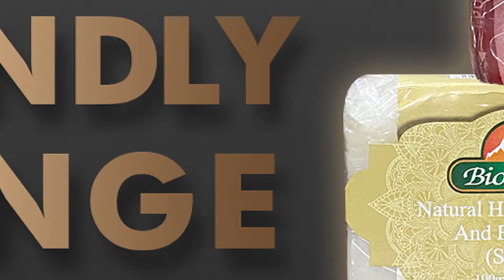Biosash | Natural Soap With Coconut Oil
Enjoy Your Daily Baths With our Intensively Moisturizing and Skin-Friendly soaps infused with natural loofah scrub.

Available in Lemongrass And Rose and Geranium variants.

Makes Your Skin scrubbed clean and fragrant. Paraben Free.